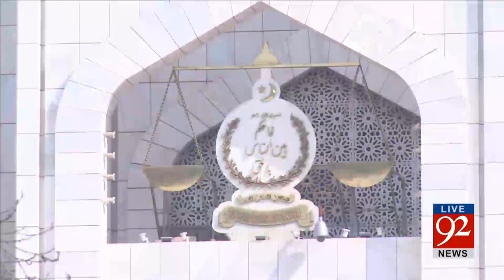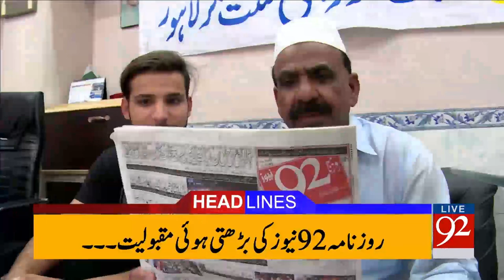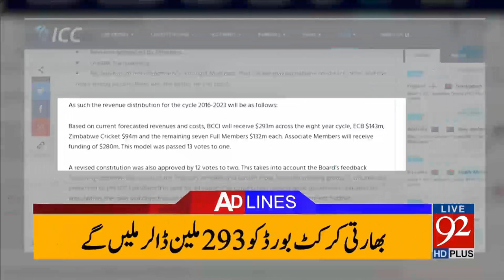92 News Headlines 12:00 PM - 27-04-2017 - 92NewsHDPlus